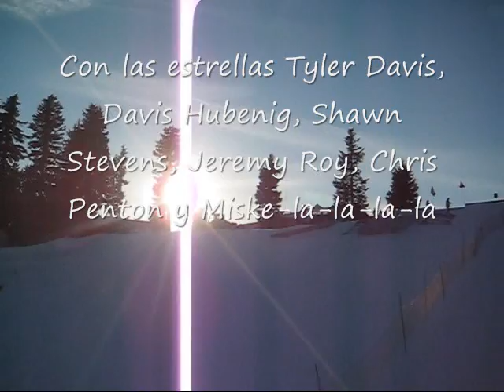Seymour Sessions 2009.wmv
Finally, another vid by Miske McC

February 20, 2009.  Mount Seymour.  With Stevens in town, he, Dave and I went to Seymour for some rippers.  We randomly met up with Jer, Pent et al. and made a little booter in the back country near the summit.  A beauty of a day was had.  Warm sunshine, softer powdizzle and small crowds were clutch plays for the day. I was only able to use my own raw footage, but with more coming, vids will follow.  I threw a dash of footage of T-lay for good measure - to keep it real.

Musical credits are: 1)"A Day in the Life of a Beastie Boy" by DJ BC and the Beastles, 2) "Poppa Large" - Kool Keith (remix Krafty Kuts), 3)"Tres Equis" - Cypress Hill

More vids forthcoming.

***  This video is banned in Germany!!!  no kidding!**